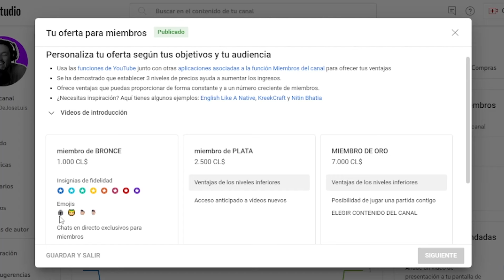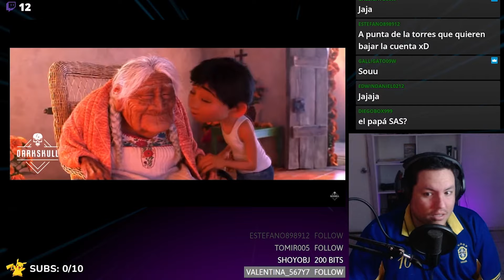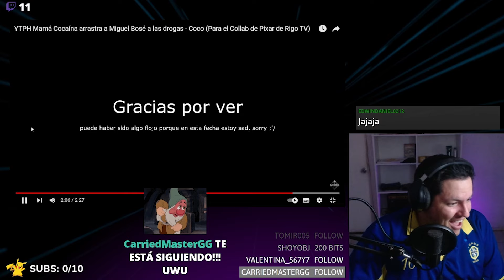YTPH Mamá C0c4ína arrastra a Miguel Bosé a las dr0gas - Coco REACCIÓN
ABRAZOOOOO!!!